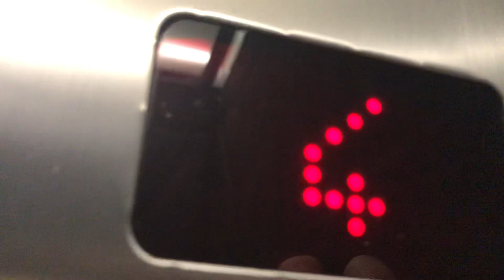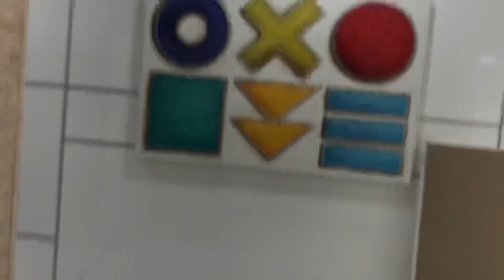Glitchy Buttons! 1971 Express?! Mod Schindler M Series Lift/Elevator @ 358 Lambton Quay Wellington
Here is a 1971 maybe express lift that has bren modernised to look like a 1990s Schindler M Series lift in Lambton quay in Wellington. It doesn’t look original but I has delta key locks so I don’t know when this building was built or when the lift was installed and this was a intresting find as I checked on other channels and searched and theres no other videos of this elevator. So im Glad I found an elevator that no one else has filmed before. The floors this elevator serves is ⭐️G, 1, 2, 3, 4 & 5. Film Date 21/4/2023.